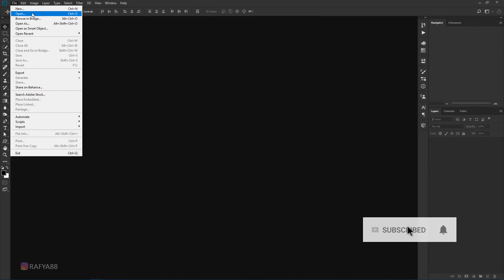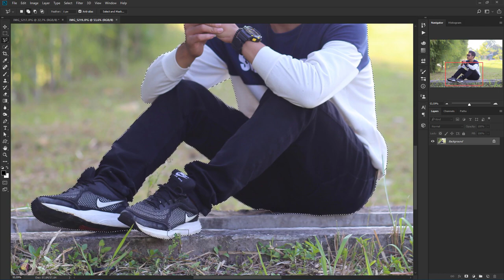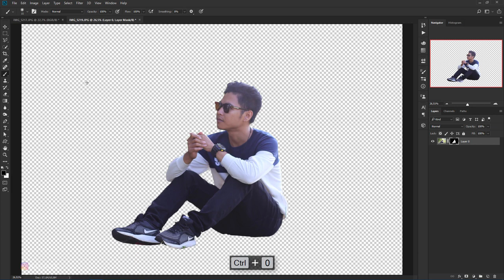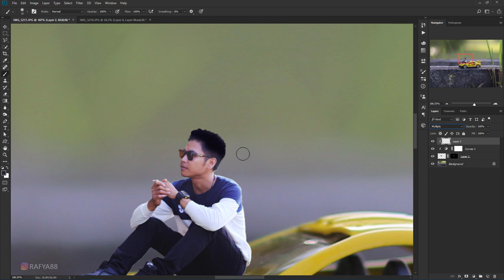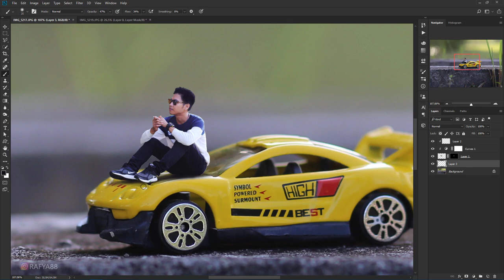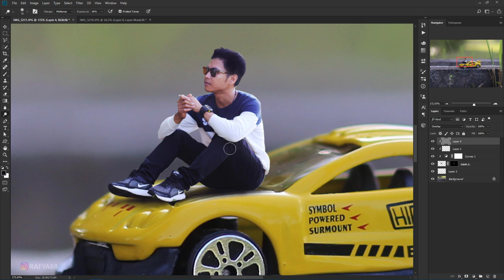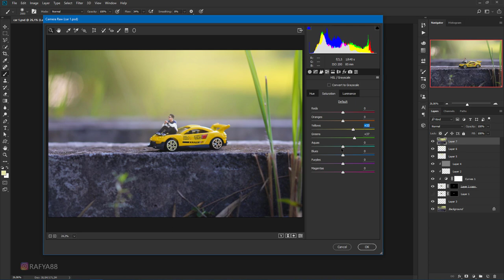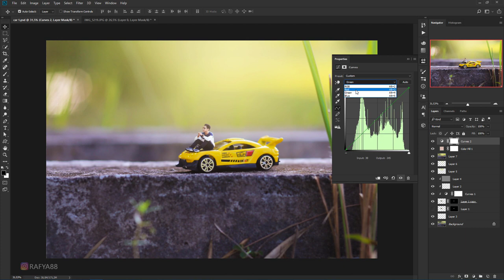How To Make Miniature Photo Effect Using Simple Toy Car (Photoshop)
making of simple miniature photo effect in photoshop cc using toy car.